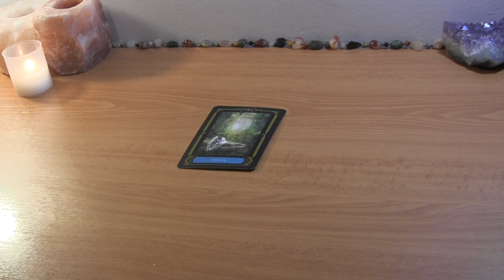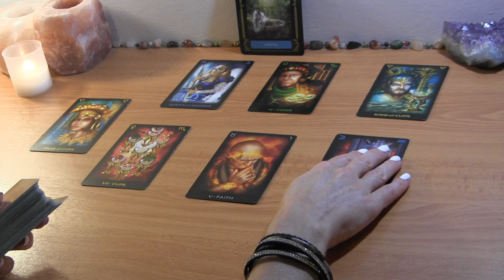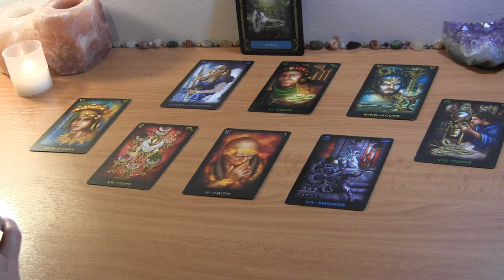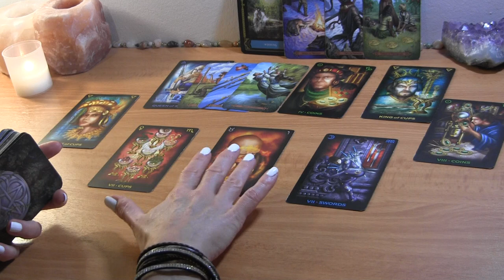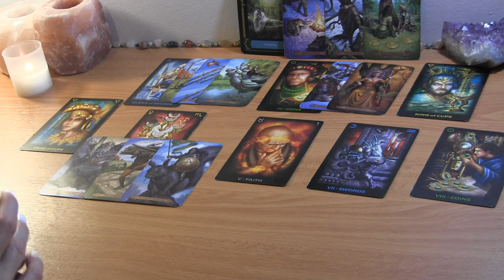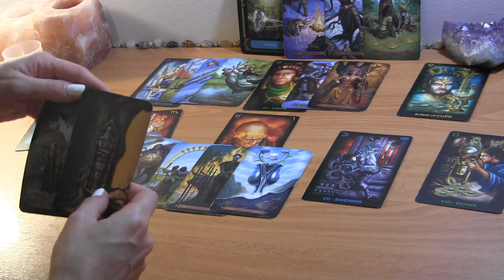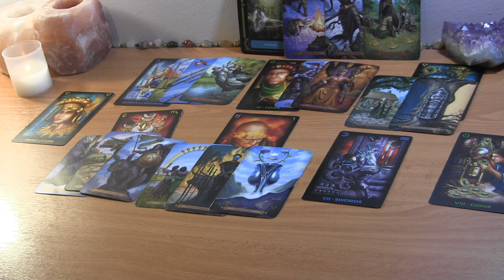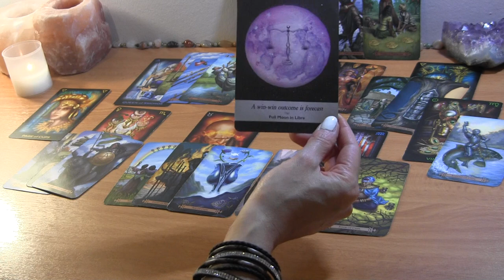LIBRA OCTOBER: Avoiding Their Happiness Leads To Pain, Then Love! ❤️ Love Reading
Libra October Love Reading

PERSONAL TAROT READING OPTIONS:
1.  BASIC LOVE READING ~30min $50
2.  EXTENDED LOVE READING ~45min $65
3. MINI-READING ~20min $35

  1. Reading option
  2. Your and your partner's first names, FULL DOBs  and current countries (if known)
  3. Brief description of situation (including if there is a 3rd party element to look into)
  4. Recent photos optional